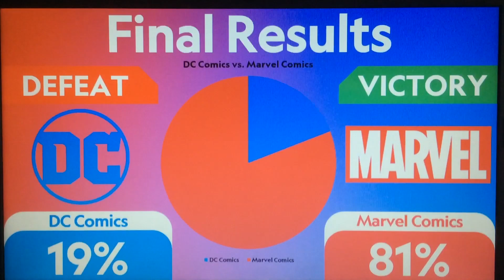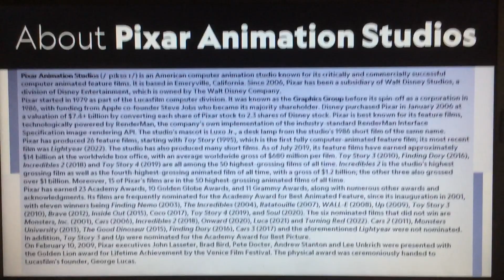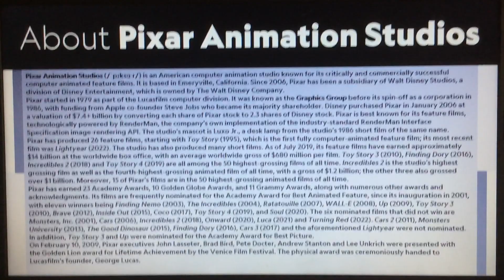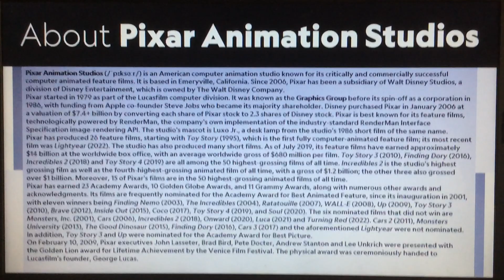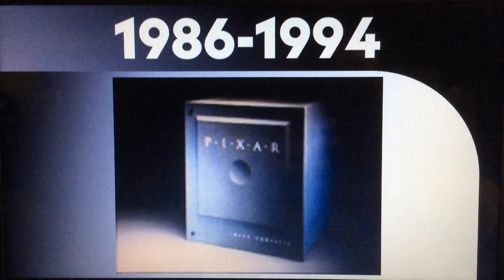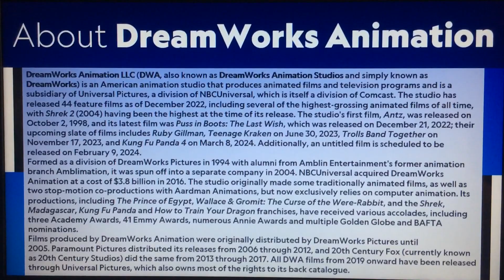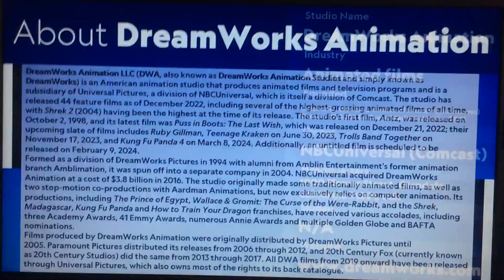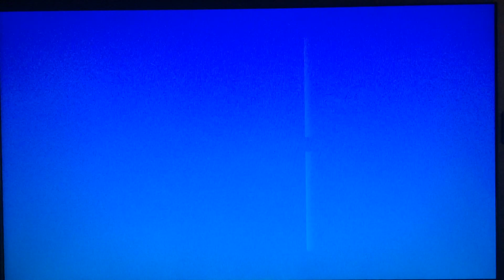Logo History Showdown #20 - Pixar Animation Studios vs. DreamWorks Animation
Hello, everyone! Welcome to Episode 20 of Logo History Showdown! For this episode, we have a battle between Pixar Animation Studios and DreamWorks Animation! Enjoy, guys!